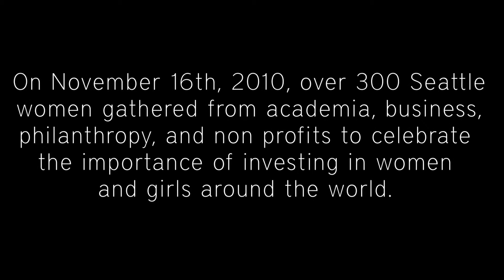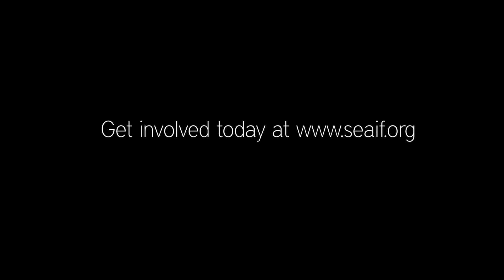2010 Women in the World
Seattle International Foundation Women in the World (2010) copyright: "We Are Shouting"

To be a part of the 2011 Women in the World Breakfast and learn how you can invest in grassroots women leaders from around the world, visit this campaign page on Jolkona's